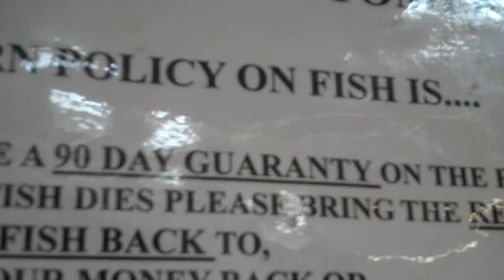CANNIBALISTIC FISH (8.5.10)-201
fun short video